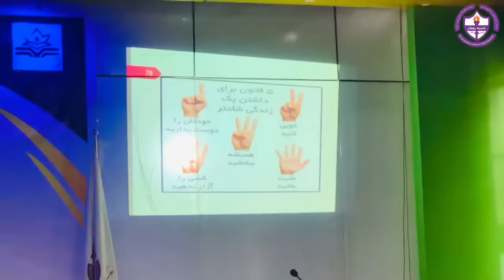داکتر جمشید رسا ( درمان افسردگی ) بخش دوم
سمینار درمان افسردگی توسط داکتر جمشید رسا در مؤسسه تحصیلات عالی بایزید روښان